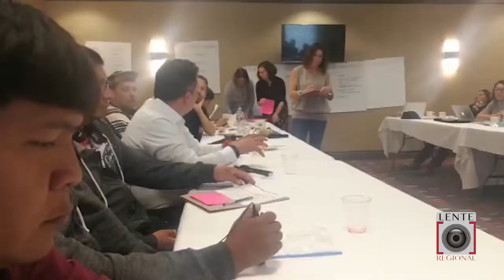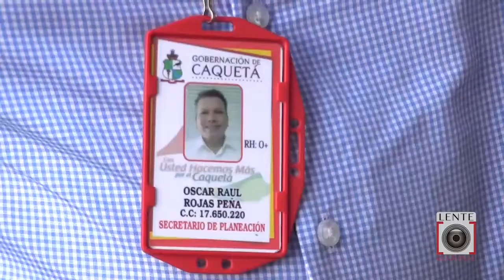BALANCE DE GESTIONES EN PLANEACION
SECRETARIO DE PLANEACIÓN DE CAQUETÁ ENTREGÓ EL BALANCE DE SU VIAJE A ESTADOS UNIDOS.